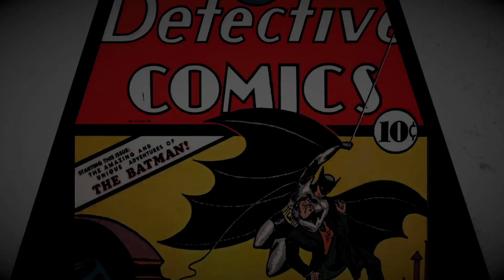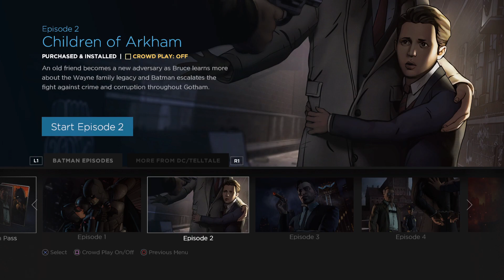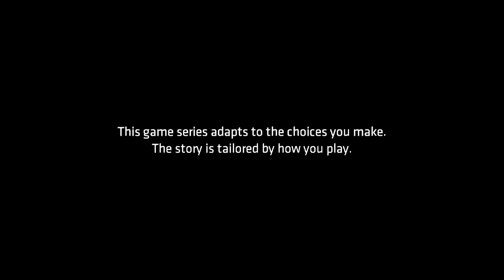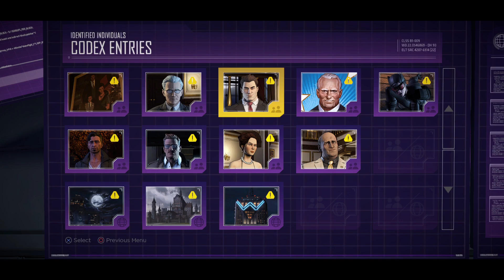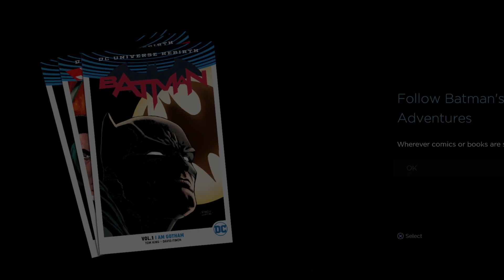🖤Realm of Shadows🦇 S1 E1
We meet NEW People! NEW Doushbags and MORE!! Is Alfred hiding something, we'll we ever say NO to Ms. Selena? Tune in to find out!